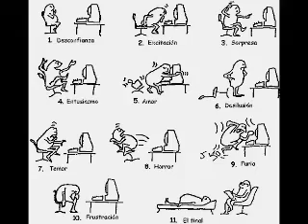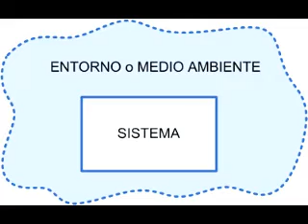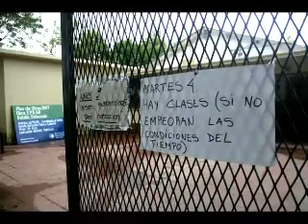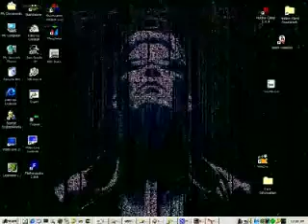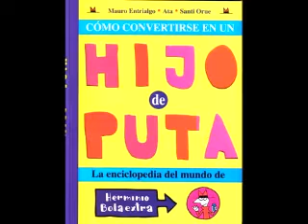Ojos vs Eyes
stories about aristocratic and the systems of world.

Eyes in the world

Ojo con eso.